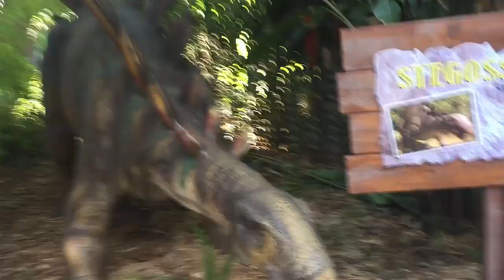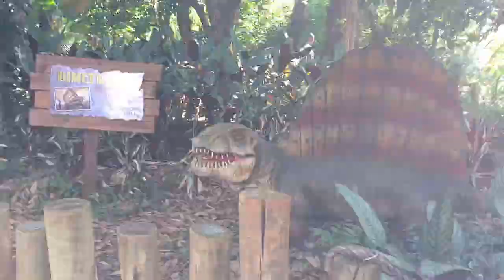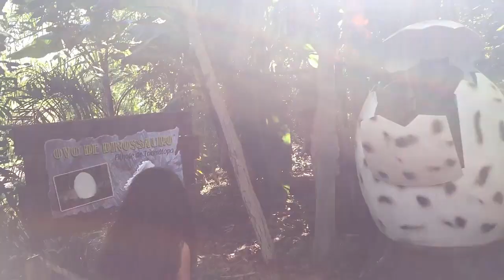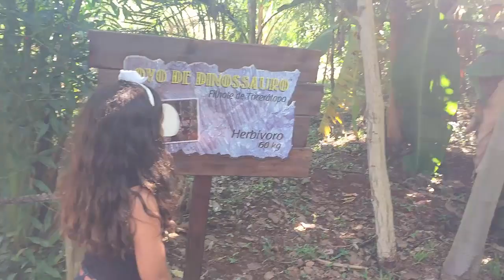SERA QUE EU CONSEGUI ATRAVESSAR O VALE DOS DINOSSAUROS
Olá galerinhaaaaa!  Será que eu conseguir atravessar o parque dos Dinossauros sem ser atacada? Deixem seus comentários, avaliem o vídeo com gostei e adicionem aos favoritos. Um super beijo da Duda

❤ Mande a sua Cartinha :
Eduarda Ferrão
CAIXA POSTAL: 47012
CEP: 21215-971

❤ Musical.ly: @eduardaferrão